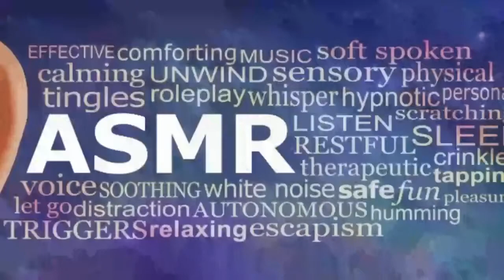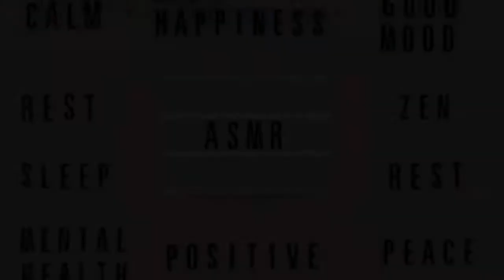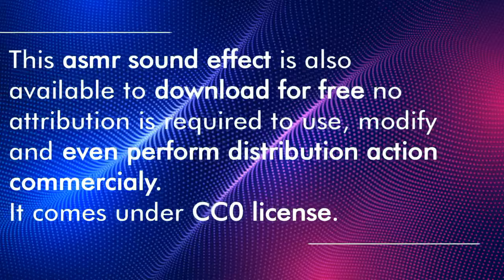Bass Boosted 2021- Creative Commons Sound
💰 Earn $35/hour by taking one minute servey. Click on the link to apply now.

ASMR Mix Bass Sound Effect which will manipulate and melt your mind. Free for distribution without asking for permission.

free sound effects download website
relaxing sound
relaxing sounds
meditation sounds
sound effects transition
transition sound effects